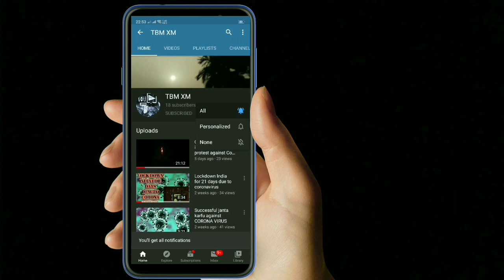information of lock down 5.0 with Amphan Cyclone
Visit this tea shop in kolkata
R.M. TEA & CO
148, Nathpara bottala Bazar Rishi Raj Narayan Rd, Niva Park Phase, South, Bramhapur, Kolkata, West Bengal

By: Express Web Desk | New Delhi | Updated: May 30, 2020 10:35:25 am
Lockdown 5.0 Guidelines
X
Lockdown 5.0 guidelines: A man sells toy horses at a traffic signal in Pune. Street vendors resumed work this month after two months due to the nationwide lockdown due to coronavirus. (Express Photo: Pavan Khengre)
With just a day left, India is set to enter phase five of its nationwide lockdown imposed due to the coronavirus pandemic. Lockdown 5.0 is likely to see further whitelisting of activities that were not allowed in the previous phases including opening of malls, multiplexes, places of worship, and dine-in restaurants, the Indian Express has learnt. And the 7 pm to 7 am curfew and curbs on inter-state movement might also see some changes subject to states agreeing to them.

Super Cyclonic Storm Amphan was a powerful and deadly tropical cyclone that caused widespread damage in East India and Bangladesh in May 2020. It was the strongest tropical cyclone to strike the Ganges Delta since Sidr of the 2007 season and the first super cyclonic storm to occur in the Bay of Bengal since the 1999 Odisha cyclone.

What is Cyclone Amphan and how it got its name: All you need ...
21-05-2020 · Cyclone Amphan is the first over the Bay of Bengal in two decades and is turned into Super Cyclone with winds gusting at a speed of nearly 200 kmph. The government of Odisha has prepared to...

Amphan Cyclone - Image Results
Maysak Haishen Noul
Tropical cyclone naming - Wikipedia, the free encyclopedia
Cyclone Amphan (2018) (ThePhoneExpert) | Hypothetical Hurricanes Wiki ...
Cyclone Pawan and Amphan to Form Simultaneously over Arabian Sea ...
Amphan Cyclone 2020 Warning Center, Live News Updates, Speed, Status ...
More Amphan Cyclone images

Cyclone Amphan has caused great damage in rural and urban areas in both West Bengal and Odisha. Reports say 82 lives were lost, 80 in West Bengal and 2 in Odisha. Thatched houses, small shops, livestock, trees and crops have been ruined in the areas affected in both the States.

Video: Cyclone Amphan brings high tide in Digha, Purba ...
Cyclone Amphan brings high tide in Digha, Purba Medinipur The super cyclonic storm Amphan on Wednesday triggered high tides in Digha and Purba Medinipur in West Bengal. The super cyclone,...

Cyclone Amphan HIGHLIGHTS: Storm likely to weaken in few ...
The destruction caused by Cyclone Amphan in East Midnapore in West Bengal on Wednesday. (Express photo) Cyclone Amphan, which wreaked havoc in the states of West Bengal and Odisha and claimed at least 10-12 lives, is likely to weaken into a deep depression in the next three hours and then into a depression in the subsequent six hours, the Indian Meteorological Department said on Thursday.

Cyclone Amphan LIVE Tracker: Track Super Cyclone Amphan Live ...
Cyclone Amphan is expected to weaken into an extremely severe cyclonic storm around today afternoon as it moves north-northeastwards over the Bay of Bengal and cross West Bengal-Bangladesh coasts between Digha and Hatia Islands.

More news for Amphan Cyclone

Cyclone Amphan that ravaged coastal belt of West Bengal and Kolkata disrupted corporate functioning and board meetings on Thursday after the Internet connectivity and power remained a challenge, reports PTI.

May 21 Cyclone Amphan news Follow live updates as Cylcone Amphan brings heavy winds and rain to Bangladesh and India. Follow live updates as Cylcone Amphan brings heavy winds and rain to...

tropical cyclone (tc) 01b (amphan), located approximately 25 nm south-southwest of kolkata, india, has tracked northward at 17 knots over the past six hours. animated multispectral satellite imagery (msi) and enhanced infrared imagery depicts a system with uniform central dense overcast (cdo) that continues to erode. tc 01b has now passed over land. the initial position is placed with good confidence based on a 201120z amsu 89ghz microwave image pass which shows that the strongest remaining ...